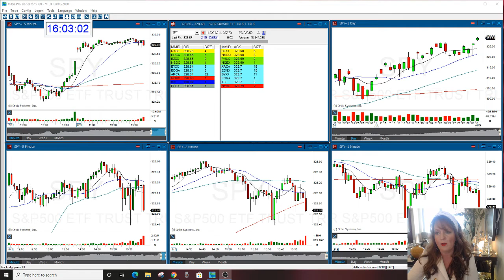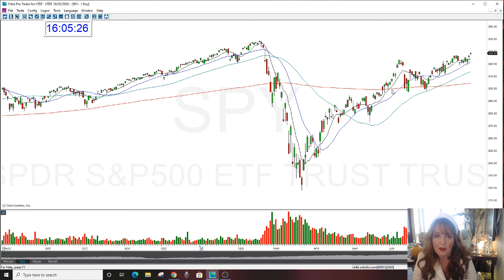SPY MARKET REVIEW 8-3-2020